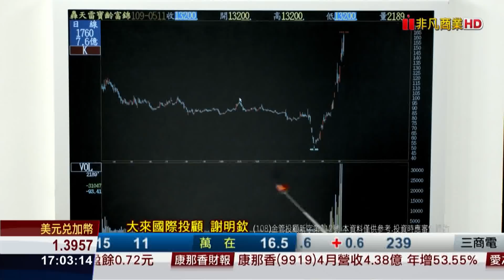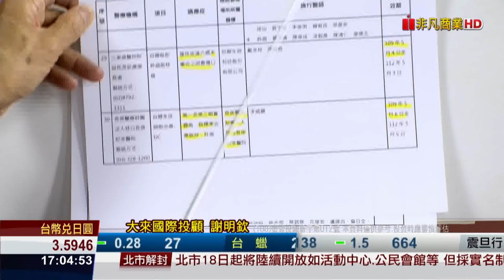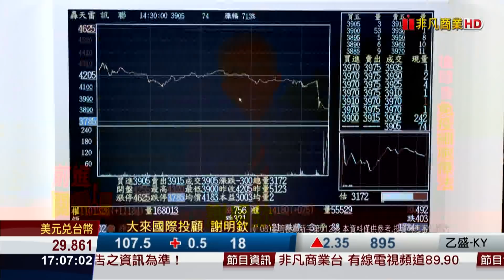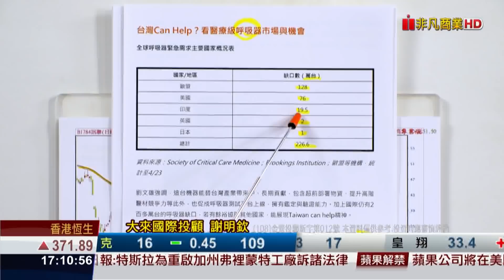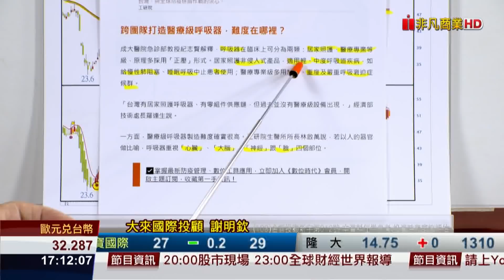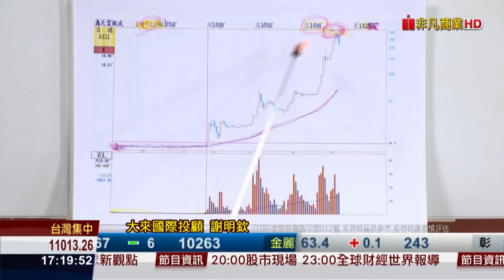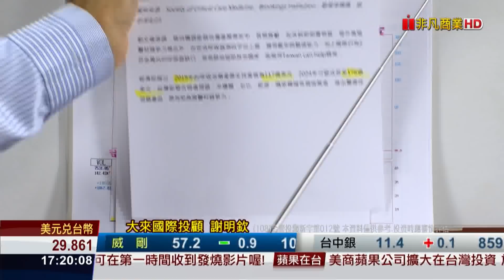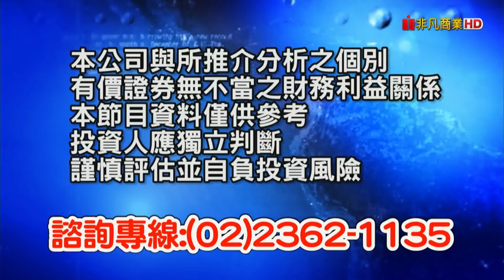20200511前進關鍵碼